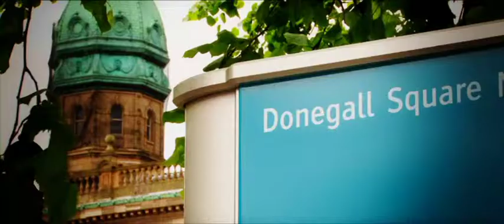Logie In The Loft